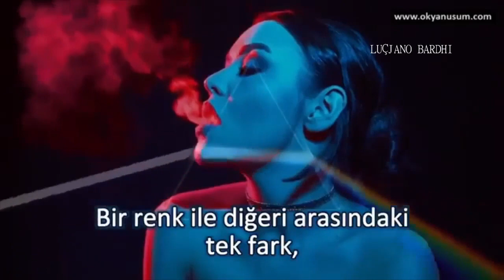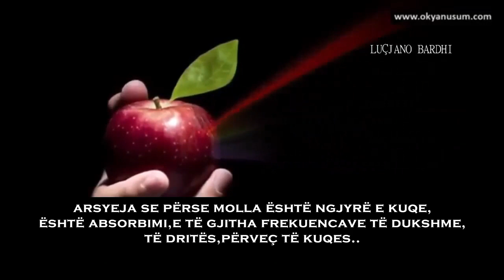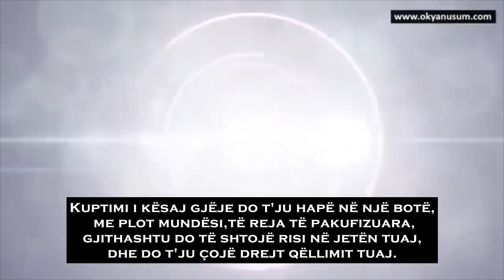HARRONI GJITHÇKA! MATERIA NUK EKZISTON!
Cilët jemi ne të të vërtetë? A e njihni veten tuaj në të vërtetë? Pas trupit tuaj,çfarë energjie ekziston?
Çfarë vendi keni ju në këtë gjithësi frekuencash?
“Çfarë është kuanti? Çfarë informacioni na ofron fizika kuantike dhe shkenca mekanike?  Sa e përfaqëson realitetin universi në të cilin jetojmë? Për çfarë shërbejnë shqisat tona? A i njohim vërtetë ato? Si funksionojnë gjërat në dimensionin subatomik? A mund të arrihet diçka vërtet me Fuqinë e Mendjes? Kjo video përmban disa informacione specifike rreth botës që na rrethon.